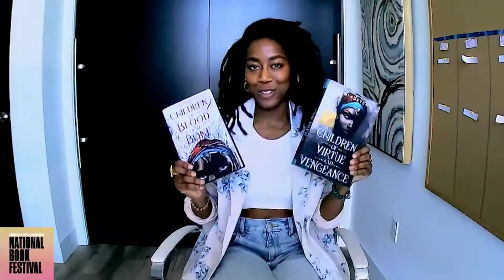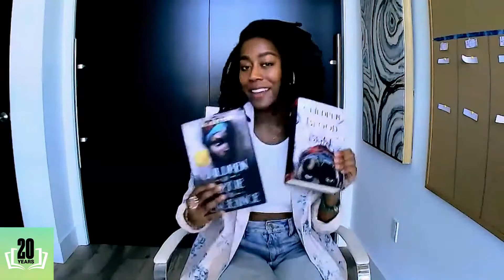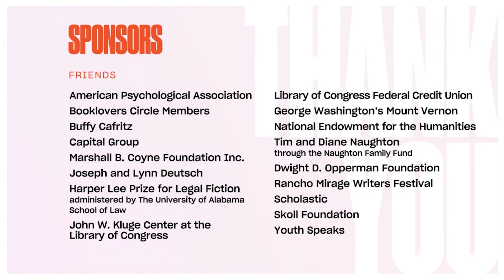Tomi Adeyemi (Hearing Black Voices Thread): 2020 National Book Festival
In “Children of Virtue and Vengeance” (Henry Holt), the second book of the Legacy of Orisha, Tomi Adeyemi picks up the thread she began in “Children of Blood and Bone,” taking Zélie into a civil war between the monarchy and the maji. As one critic said, the novel “poses thought-provoking questions about race, class and authority that hold up a warning mirror to our sharply divided society.”